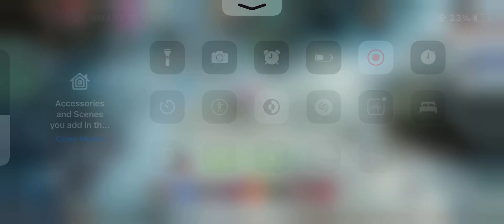PVP Blader 131 vs Warrior 132 Cabal Mobile PH Navareth